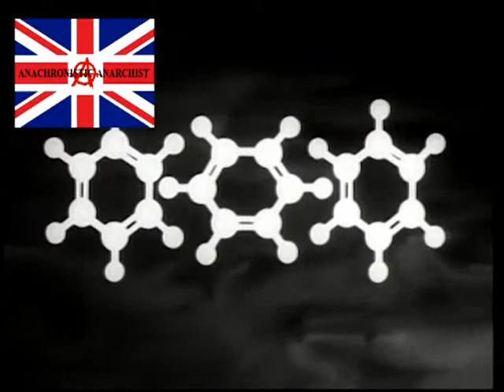Super National Advert 1960